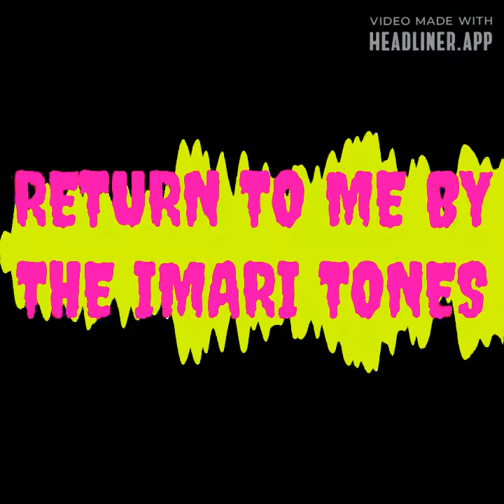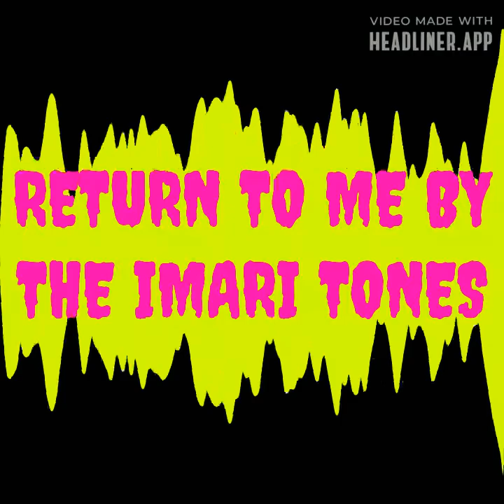RETURN TO ME Song By The Imari Tones Band Of Japan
Return To Me Song By The Imari Tones Band Of Japan from the To Rome album. This RETURN TO ME digital musical rock song track along with this TO ROME digital musical rock song album, along with the other digital musical rock song albums By THE IMARI TONES BAND OF JAPAN musical rock band group, can be heard and can be purchased at the Official Bandcamp

Please tune into viewing the Imari Tones musical rock song videos and much more at the Official IMARI TONES and enjoy watching the awesome musical live video performances of the Imari Tones at the Youtube Channel.